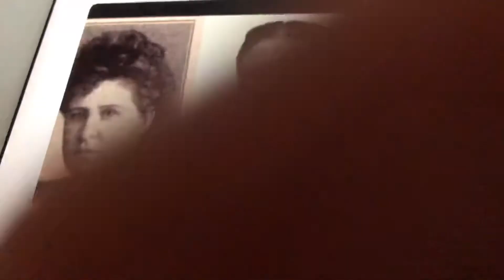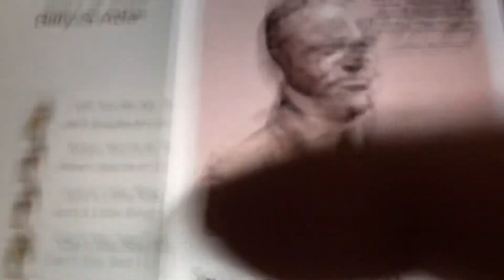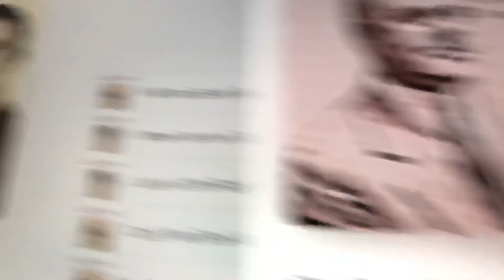Some Sunday Morning Billy Murray and Ada Jones